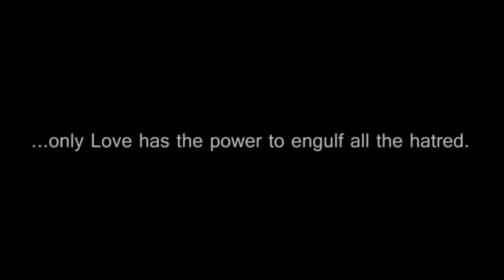It's Simple - Series (Film 3 : Love)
Description: As the smoke of agarbatti surrounds the smoke of the cigarette; similarly, love and only love has the power to engulf all the hatred in this world. It’s that simple, LOVE!